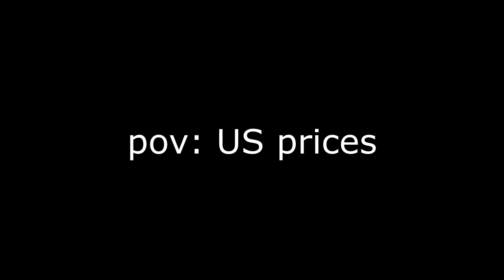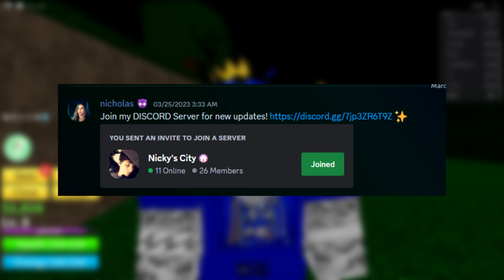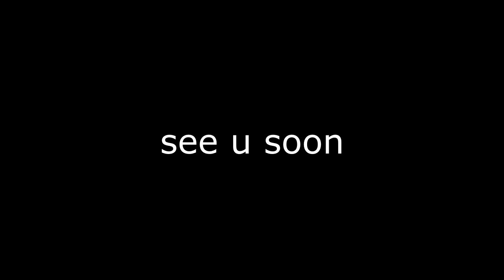I Played BLOX FRUITS For The FIRST Time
Today I played Blox Fruits for the FIRST TIME and I can see why it is SUPER popular right now.